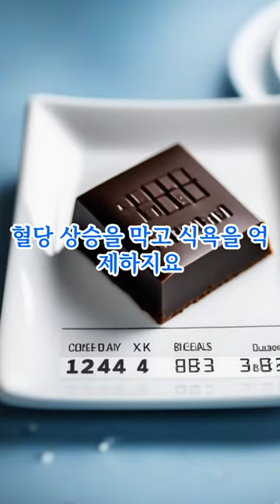다크 초콜릿의 효능과 건강 다이어트!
다크 초콜릿이 다이어트에 효과가 있는 이유입니다. 다크 초콜릿에는 카카오 함유물인 플라보노이드와 폴리페놀이 풍부하게 포함되어 있지요. 이러한 항산화 물질들은 자유 라디칼을 제거하여 세포 손상을 예방하고 면역 체계를 강화하는 데 도움을 줍니다. 또한, 다크 초콜릿은 비교적 높은 식이 섬유 함량을 가지고 있습니다. 이것은 소화를 지연시켜 포만감을 유지하는 데 도움을 줍니다. 그 결과로 더 적은 양의 초콜릿을 섭취하여도 만족감을 느낄 수 있지요. 하지만 다이어트를 위해 다크 초콜릿을 섭취할 때에도 적당한 양과 균형있는 식단을 유지하는 것이 중요합니다. 너무 많은 양의 다크 초콜릿을 섭취하면 여전히 과다한 칼로리를 섭취할 수 있으며, 다른 영양소를 충분히 섭취하지 못할 수도 있어요. 그러므로 적당한 양의 다크 초콜릿을 즐기며 균형있는 식단과 운동을 병행하는 것이 중요하답니다.